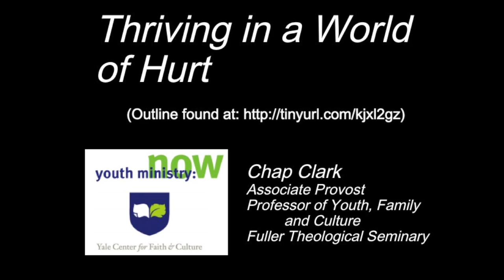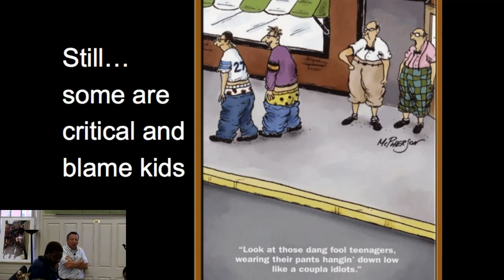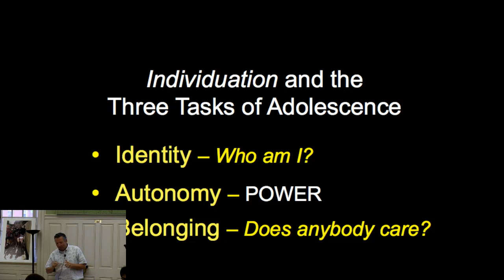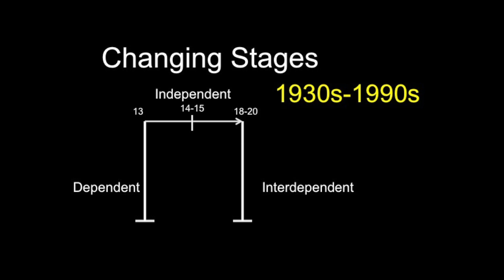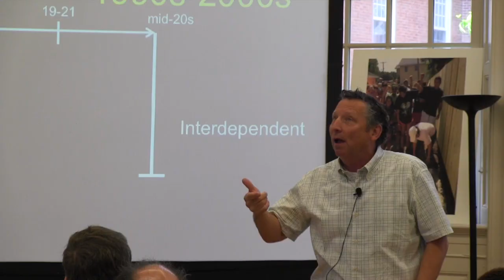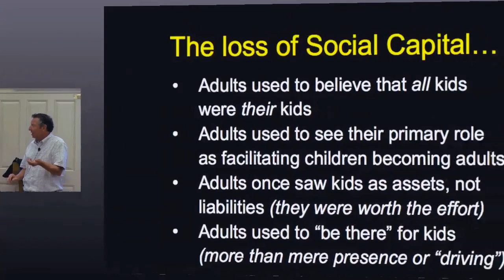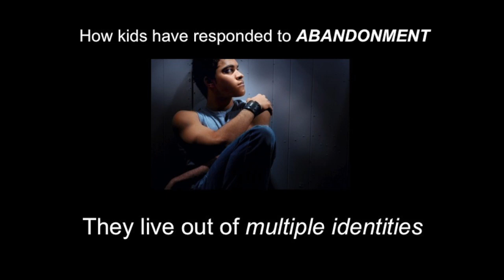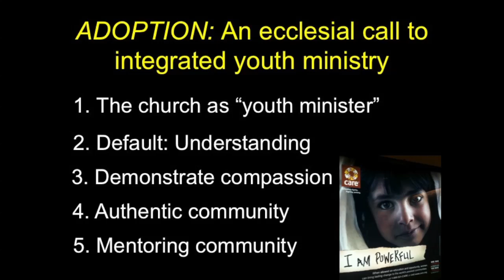Chap Clark: Thriving in a World of Hurt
Chap Clark lectured at Yale Divinity School as part of the Youth Ministry Initiative Summer Study program.